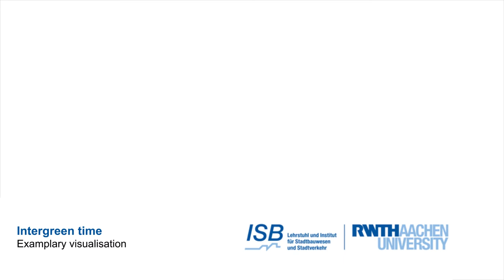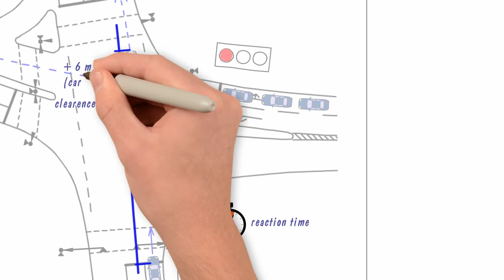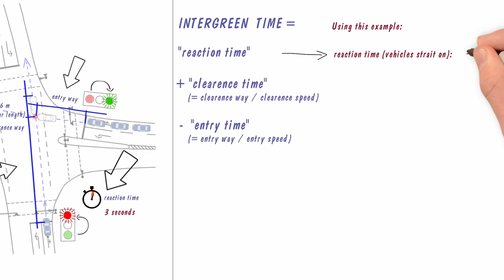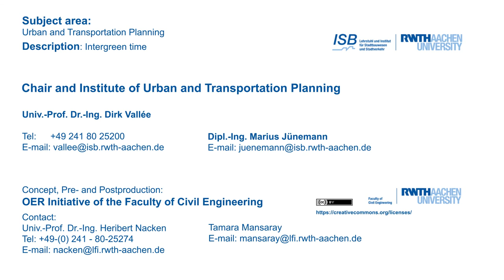Intergreen Time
“This video explains the principle of  the calculation called “intergreen time”. At traffic lights, the intergeen time is the period of time between the end of a green light phase in the driving direction and the beginning of the green light phase in the crossing direction.”